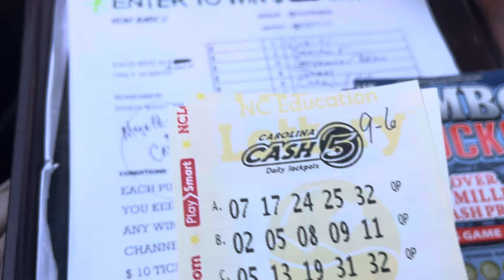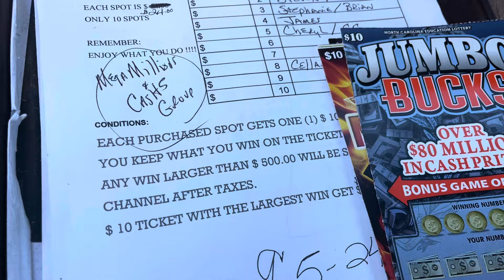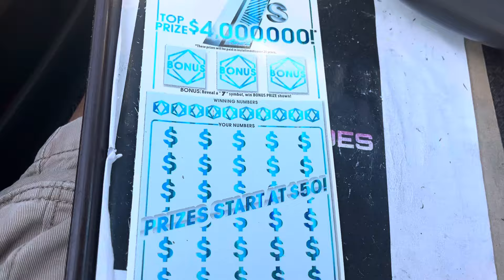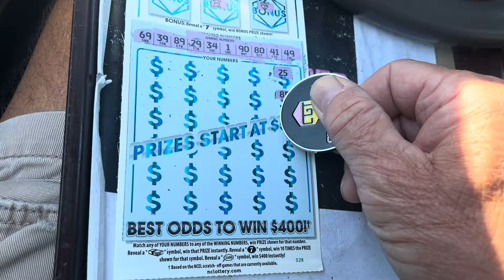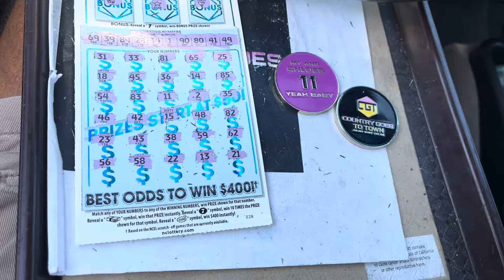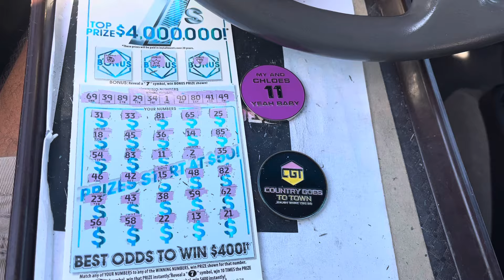GOOD FRIDAY MORNING. SPLIT WITH MONICO. GOOD LUCK TO EVERYONE TODAY 🍀🍀🍀